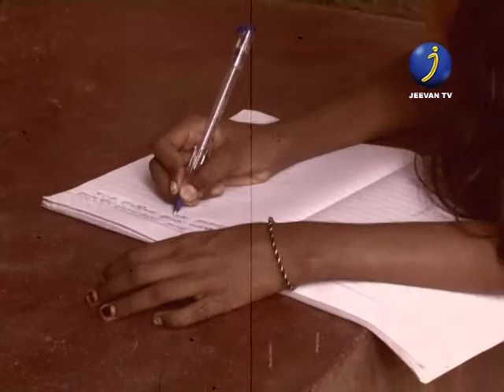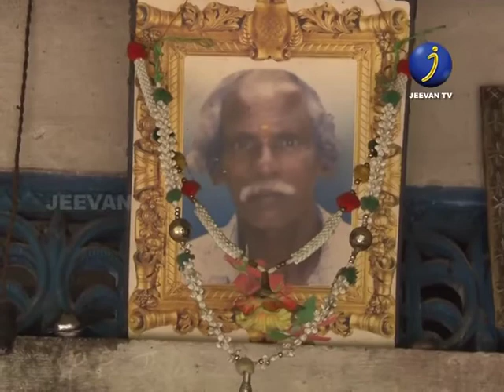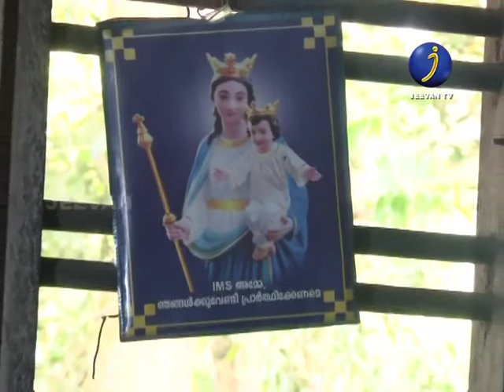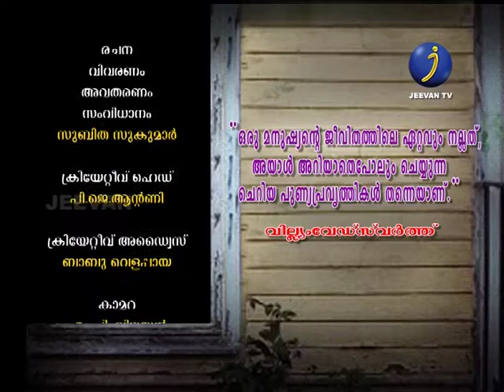jeevantvkazhchapathippujan30 episode ...watch now ...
ചലനമറ്റ് കിടക്കുന്ന മകൾക്ക് കാവലായി 76 പിന്നിട്ട അമ്മ..

പ്രതീക്ഷയറ്റ ജീവിതങ്ങളുടെ സങ്കടക്കയങ്ങളിലേയ്ക്ക് കാഴ്ചപ്പതിപ്പ്..

jeevantvkazhchapathippujan30